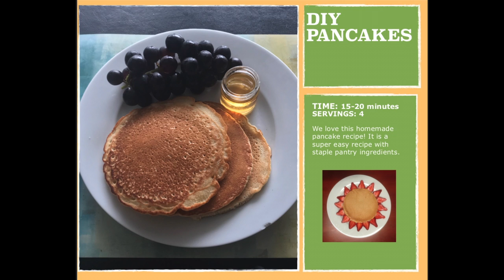Pancakes! DIY and make pancake mix at home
We love this homemade pancake recipe! It is a super easy recipe with staple pantry ingredients. No need to buy pancake mix when you can do it yourself!